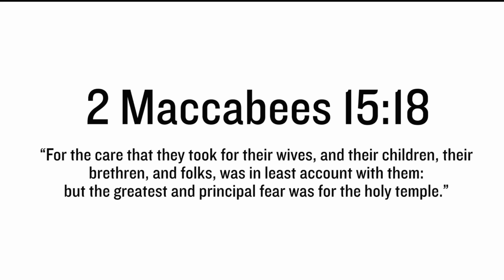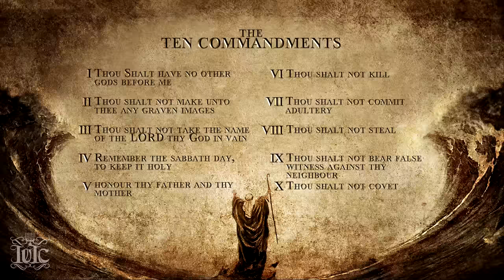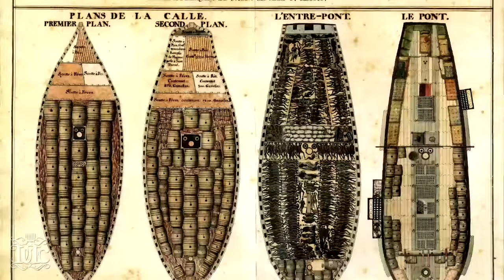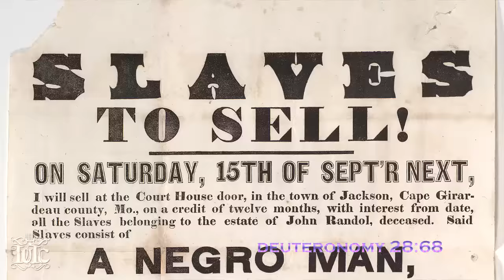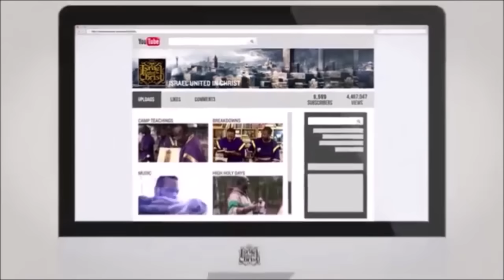The Israelites: What is Missing in the Minority Communities!!